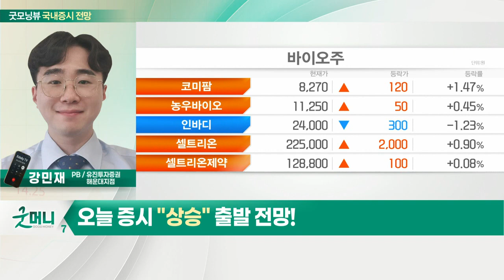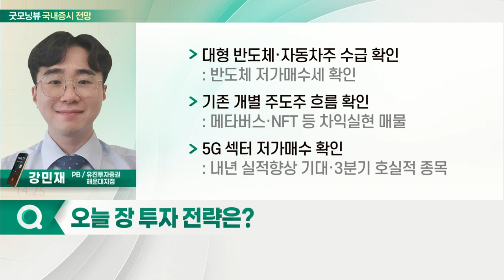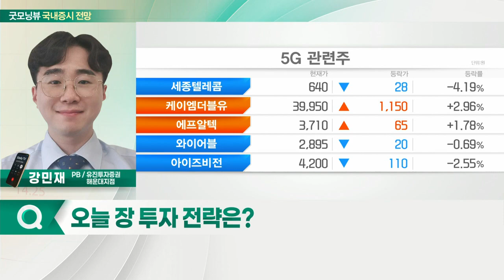대형주 반등 시작... 오늘 증시 '상승' 출발 전망_국내 증시 출발 전망 (20211123)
- 대형주 반등 시작
- 美 인프라 투자 기대감
- 대형 바이오주 반등 기대감

Q. 오늘 장 투자 전략은?
- 대형 반도체·자동차주 수급 확인
- 기존 개별 주도주 흐름 확인
- 5G 섹터 저가매수 확인